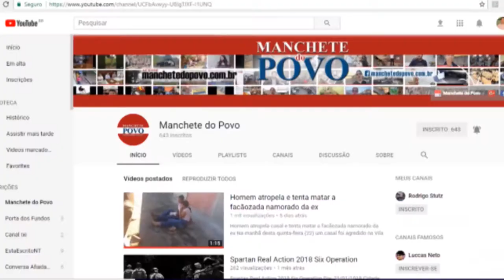Vans escolares aderem à greve dos caminhoneiros em São Bernardo dos Campos